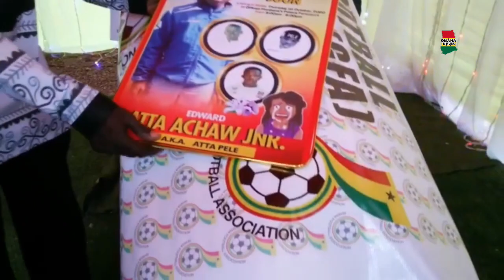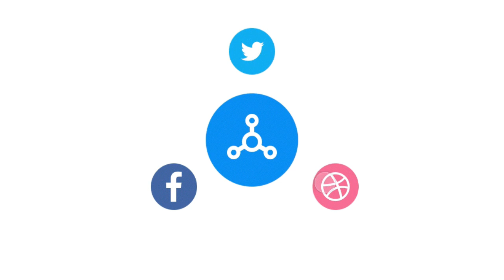Offinso Juvenile footballers bųrrıɛɖ amid wąıling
Offinso Juvenile footballers buried amid wailing

Four Juveniles Footballers who lost their lives following an accident which occurred at Offinso in the Ashanti region have been laid to rest amidst wailing on Thursday October 1,2020.

Eight (8) Juveniles Footballers were confirmed dead in Saturday, September 19th, 2020 accident which claimed 6 lives of juvenile footballers in River Offin car crash.

The eight football players now deceased were returning from Afrancho after undergoing successful Colts division registration until 8 out of the 36 players met their untimely death.

The incident which occurred on the Kumasi-Tachiman stretch at about 3:30 pm Saturday has also left four persons in critical condition who are currently receiving intensive medical care at Komfo Anokye Teaching Hospital (KATH) in Kumasi.

The deceaseds are Ofori Amanfo Ramzy, Boakye Samuel Boakye, Antwi Richmond, Arthur Edward, Kwame Poku, Jamil Abdullah,Alex Agyemang,Hubert Anaba.

Four of the deceaseds were buried after the accident due to their condition while the other deceaseds were laid to rest today October 1, 2020 at Offinso Chief Palace grounds.

Family of the deceaseds and Offinso Traditional Leaders performed rituals to pave way for the burial of the the four deceaseds.

They were buried at Roman Catholic Church cemetery at Offinso